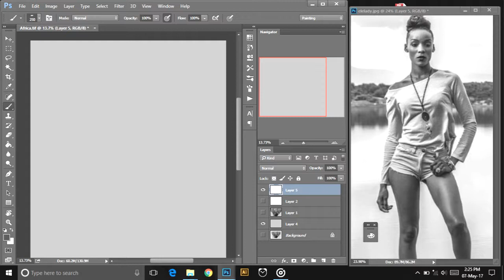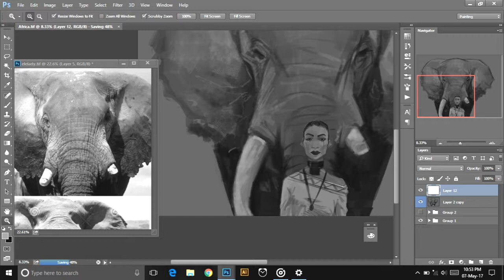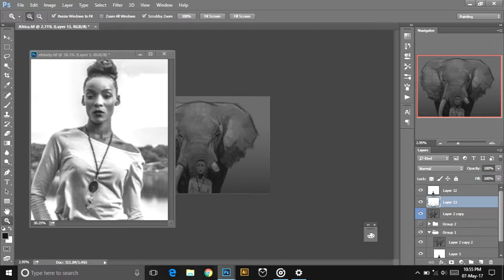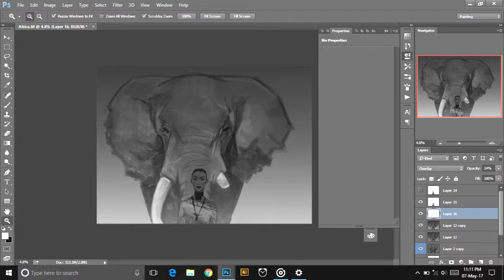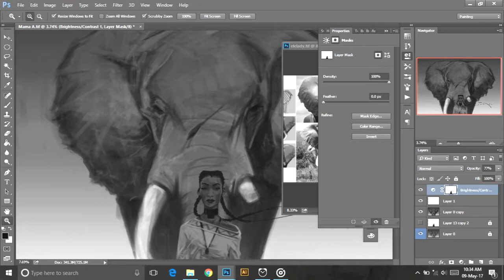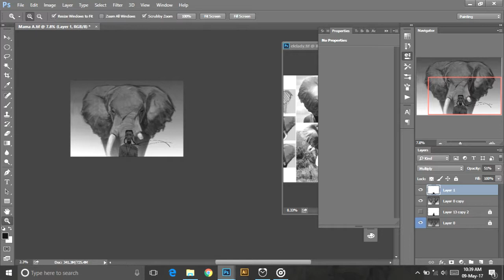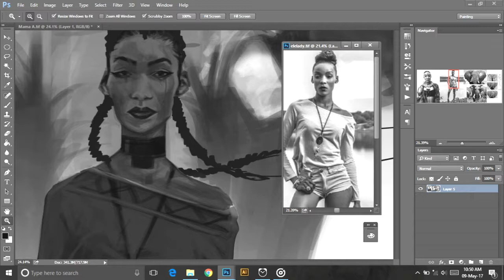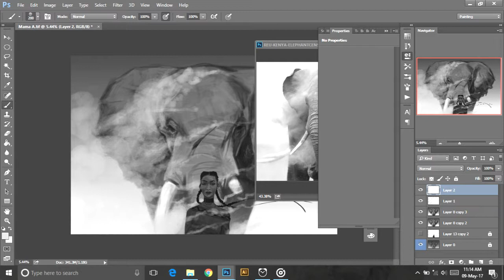Mama Africa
bits and pieces of a digital painting I did